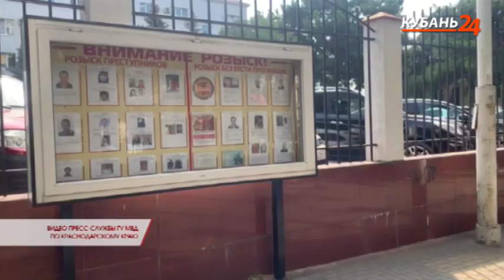08.06.21 На стороне закона